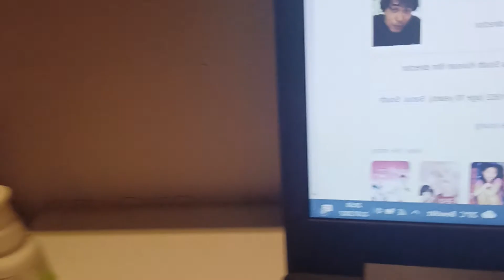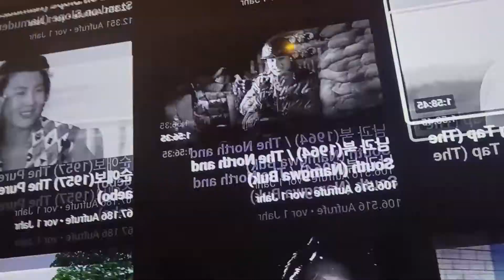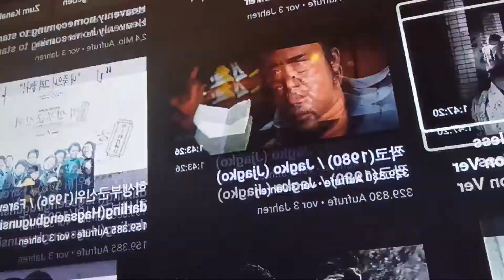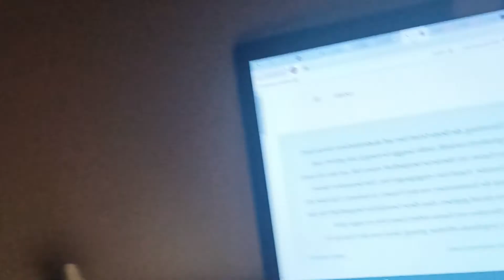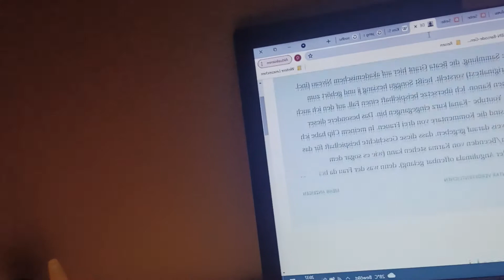Der Film "Mandala" über zwei Zen-Mönche in Korea